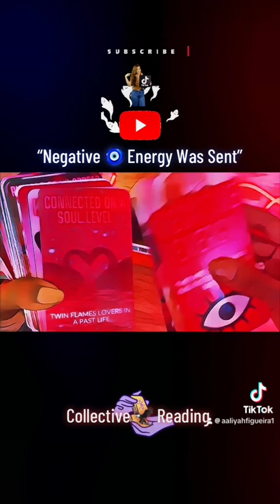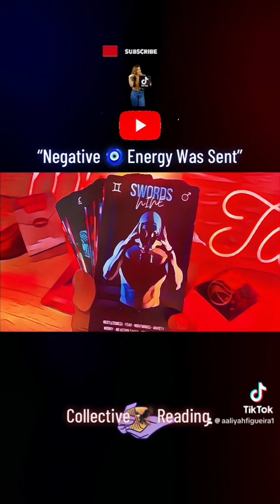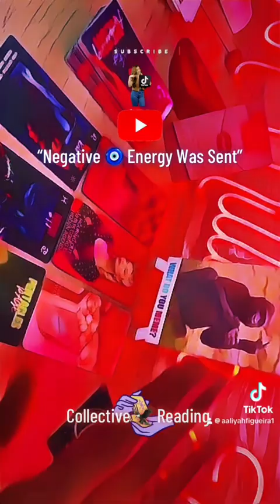“Chileeee 🤣 This🤴Of Wands Won’t Quit”fullreading